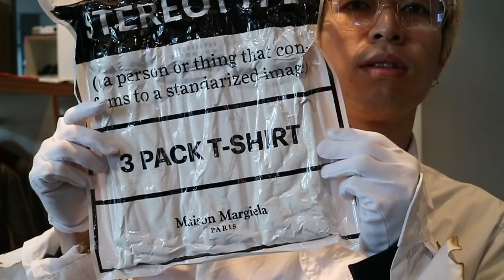【最速】メゾンマルジェラ19SS 3rd デリバリー！Tシャツ＆小物！【Maison Margiela】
詳細はこちら！